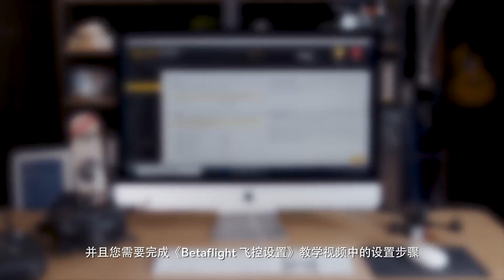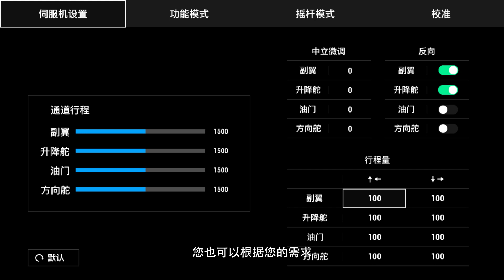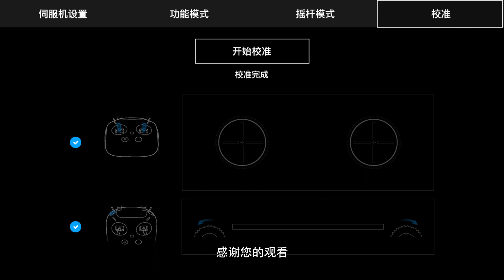DJI FPV 數字圖傳系統 遙控器參數設置